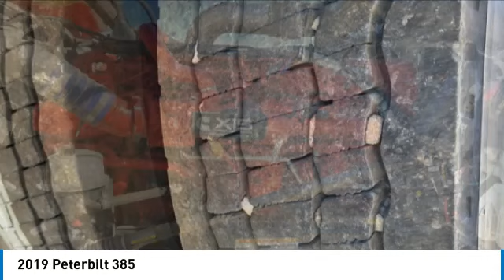2019 Peterbilt 385 77467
2019 Peterbilt 385

1941 south 42nd st suite 416J